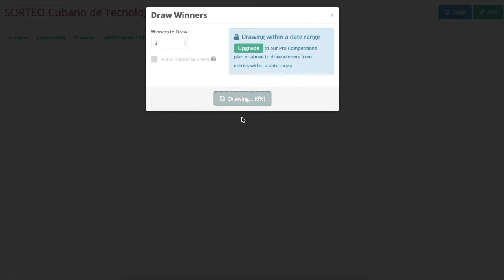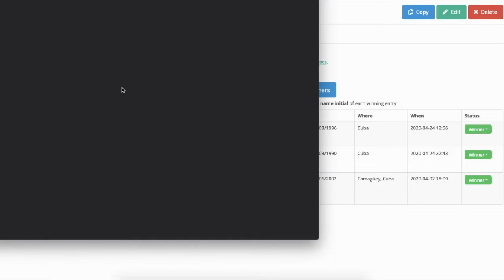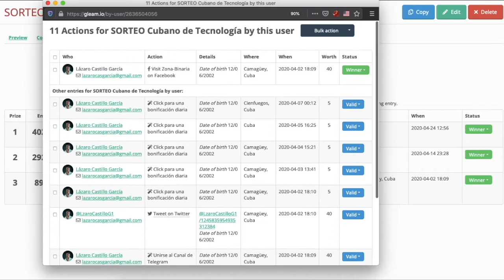Ganadores del sorteo abril Zona Binaria - Bachecubano - Bajanda 🎉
"¿CUÁNTO GANÉ? 💰 Con este CANAL DE TECNOLOGÍA EN CUBA 📱🇨🇺 [LA VERDAD!!]"
¡¡¡Felicidades a los ganadores!!!
¡¡¡Estaremos preparando otro sorteo en mayo, atentos!!!

 f  Facebook.com/Bachecubano
🦜Twitter.com/Bachecubano